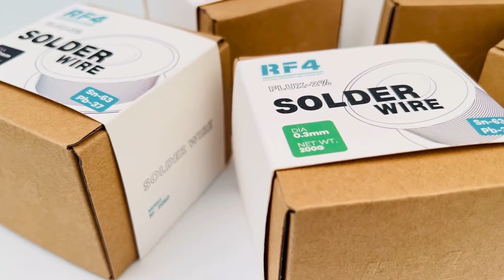RF4 Solder wire with 63% tin content + Soldering Wire Storage Box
The storage box can easily draw out the welding wire or store it.